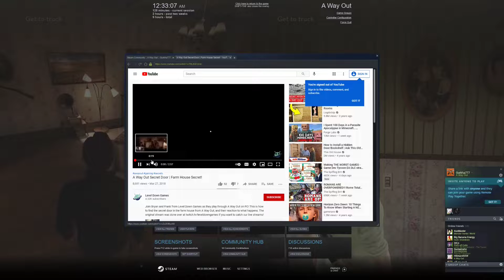A Way Out pt 4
fishing, music and more